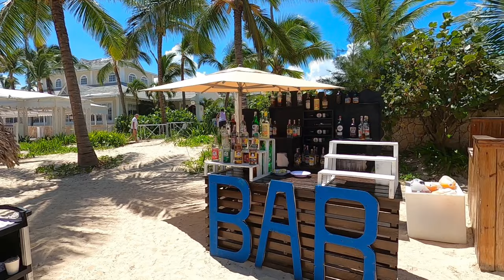Luxury Esmeralda 2022